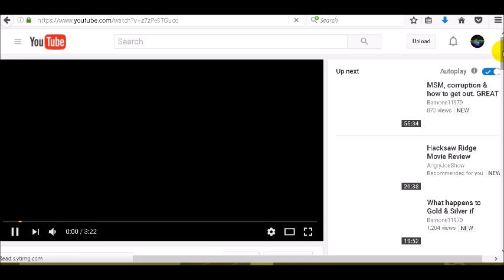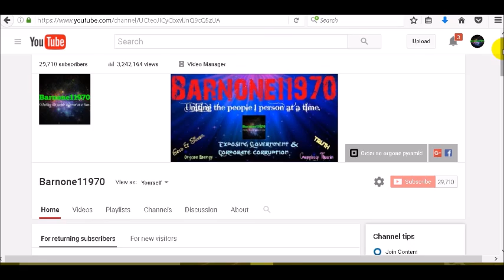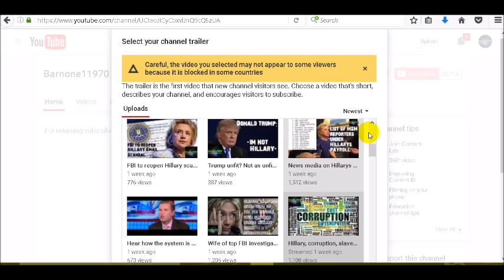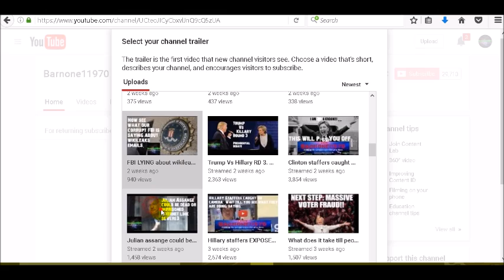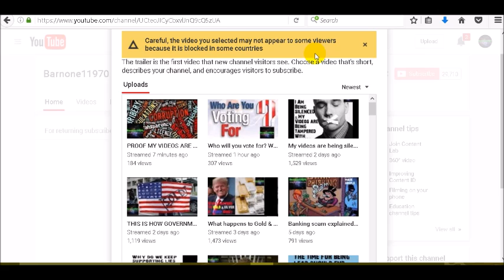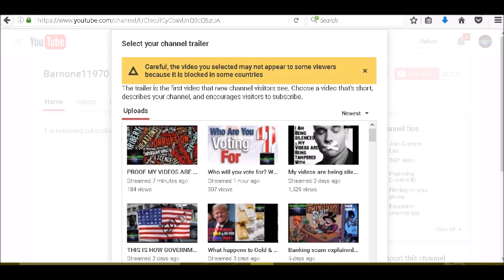PROOF YOUTUBE ATTACKING MY CHANNEL.... YET AGAIN....